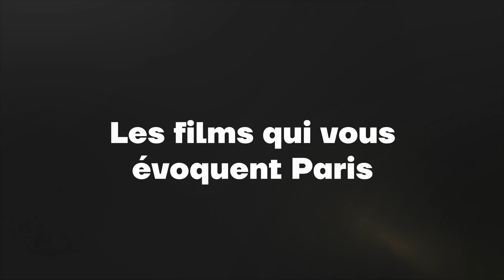Édouard Baer & Benoît Poelvoorde : L'Entretien — ADIEU PARIS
Passer 30 minutes chez Édouard Baer en compagnie de Benoît Poelvoorde pour évoquer Paris au cinéma, les lieux cultes de la capitale, leurs idoles d'antan...

Et au final partir dans tous les sens : chantonner Alain Souchon, parler de Paris-Dakar, de "Ratatouille" et de filets de phoque avec les deux légendes.

ADIEU PARIS d'Édouard Baer, actuellement au cinéma. 🍷✨

00:00 - ✨ Intro
00:40 - 🎹 Edouard Baer fait du piano
01:10 - ✍️ Débat crucial sur les Stabilos
01:43 - 🌆 Une certaine vision de Paris
05:50 - ❓ La question inversée d'Edouard
06:10 - ☕️ Edouard a une envie soudaine de café
07:18 - 🎬 Les films qui vous évoquent Paris
10:35 - 👴 Imitation de personnes âgées
11:34 - 🎞 La découverte de l'autre
11:47 - 💨 Imitation avance rapide
12:37 - 😶 Benoit Poelvoorde ne comprend pas la question
13:03 - 🎞 La découverte de l'autre
13:20 - 🏎 Manhattan & Paris-Dakar
13:45 - 👴 Seconde imitation de personnes âgées
13:56 - 🍿 Philippe Noiret
15:17 - 🪞 La façade et le paraitre
19:40 - ❄️ Débat sur les inuits